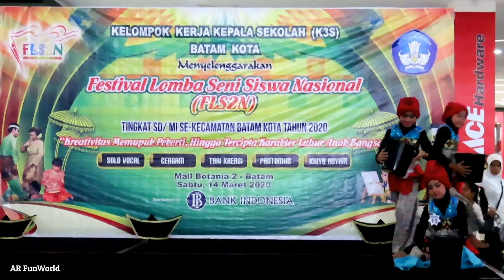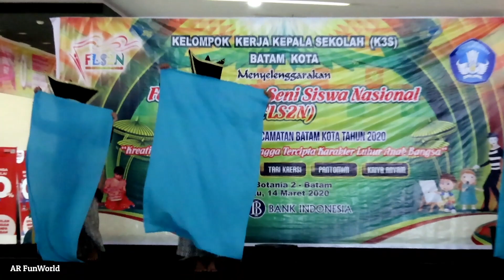Tari FLS2N 2020 Kreasi SD Batam Kota Di Mall Botania 2 Batam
Festival Lomba Seni Siswa Nasional 2020 (FLS2N 2020) Tingkat SD Sekolah Dasar Se-Kecamatan Batam Kota Di Mall Botania 2 Batam, 14 Maret 2020.

(National Festival and Art Competition 2020 by Batam elementary students)